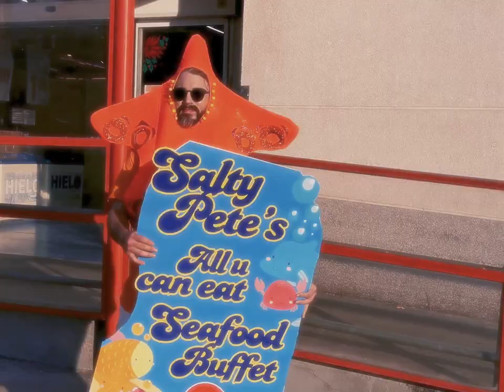Carmelita - Starfish Men, Broken Phones & Velveteen Shirts (Official Music Vídeo)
Carmelita is a Loser-Core, Power Pop band from Madrid with folk and garage rock influences.

"Starfish Men, Broken Phones & Velveteen Shirts" was recorded at 'El Invernadero Studios' in Madrid and engineered by Brian Hunt.

Vídeo shot on a Huawei P10 Phone with the help of Juanjo Gonzalez.